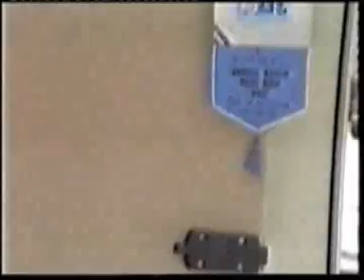campeggiatoridoc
camping with caravan-life in camping in the 1987 in trasimeno lake- coop romagna camping italy